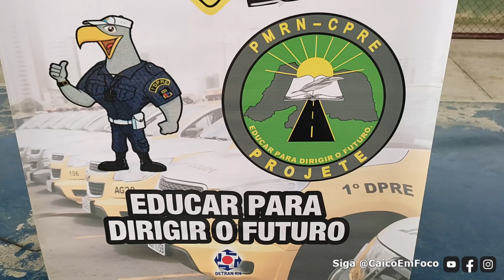Projeto Educação de Trânsito nas Escolas realiza formatura de quase 600 alunos nesta quarta em Caicó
Projeto "Educação de Trânsito nas Escolas" realiza formatura de quase 700 alunos nesta quarta (23) em Caicó-RN.